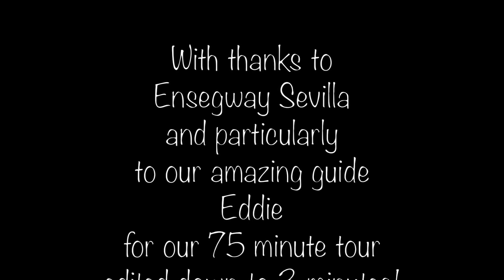Segway in Sevilla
Guided segway tour in Sevilla 29.11.15